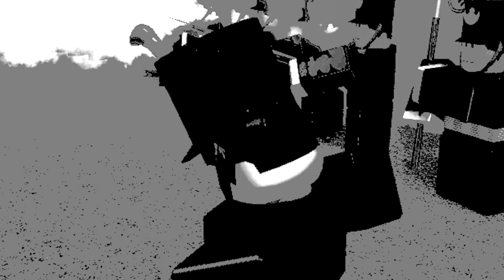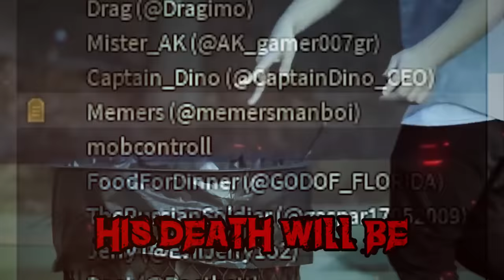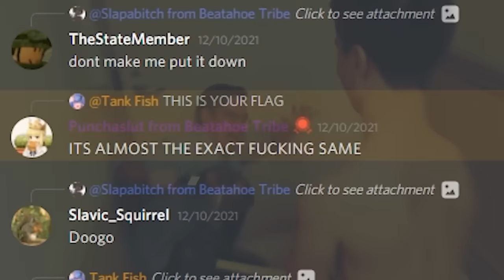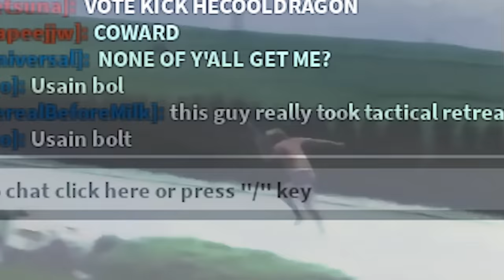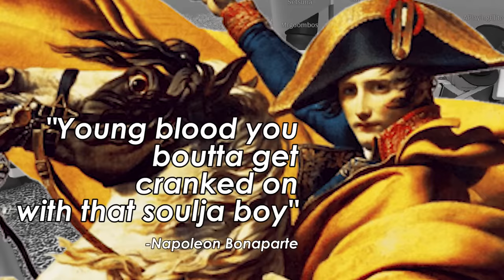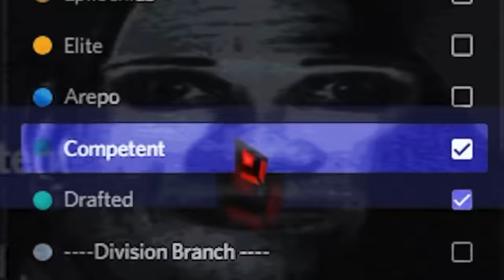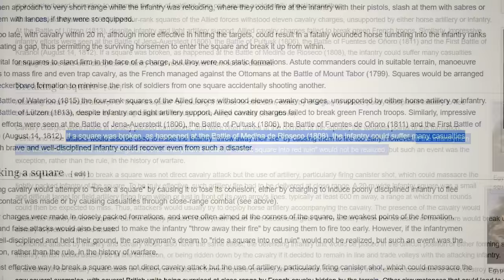Roblox Blood & Iron: The Roblox Napoleonic War Experience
Roblox Blood & Iron will be the next victim of the Chaos Legion.

Blood and Iron is a Roblox game based on the Napoleonic Wars featuring historical locations and countries.

The Napoleonic war is basically world war 0.5 lmao.

The objective of Blood and Iron is to eliminate all the enemies or have the most number of people alive by the end of the timer. There are many classes that players can choose in this game such as partisan, cavalry, infantry, artilleryman, and sapper. Each class has different abilities and gimmicks. Sappers can build obstacles, cavalries have access to a horse, and artillerymen can use the artilleries. Choosing a class depends on the map, the player preference and desired team composition.

The gameplay is also pretty straightforward: shoot at enemies with musket and reload for 5 minutes.
The musket is pretty complicated to use and noobs usually have a tough time using them. You only get one shot, so it's kind of like a sniper rifle only that it's super inaccurate.

The game is less complicated than Waterloo Campaign. It doesn't have advanced systems like the flag spawn or morale. But nevertheless, it was very fun, we were organized and tried different tactics such as mass cavalry charge, dragoon (cavalry with guns) spam, artillery, line battle and much more. We also did some World War 1 trench tactics and some World War 2 blitzkrieg for the haha funny and tried some real-life strategies such as square formation which didn't work so well.

Anyways, I had a lot of fun making this gameplay video. There were a lot of funny and stupid moments. Like always, this Roblox video is filled with a crapload of jokes and memes in the form of funny moments/funny montages.

Roblox Blood & Iron: The Roblox Napoleonic War Experience  - Tank Fish - Fish Tank

Roblox- Blood and Iron: Blood & Iron is a game centred around the legendary Napoleonic Wars. Featuring renowned regiments such as the Old Guard and 95th Rifles from both France and Britain alike, battle your enemies in historical locations with authentic weapons. The ability to rewrite history is in your hands!